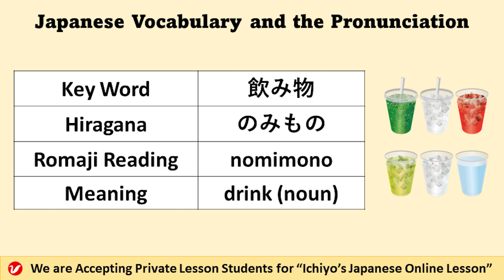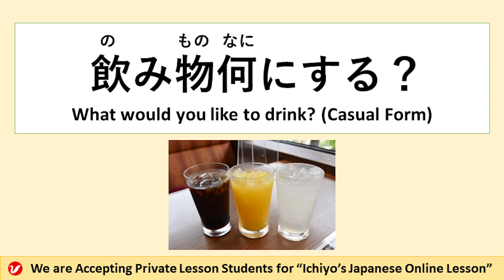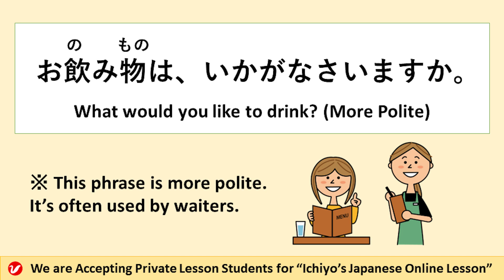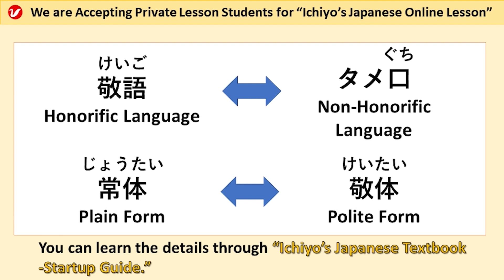飲み物 (のみもの、nomimono) | drink | Japanese Vocabulary and the Pronunciation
「飲み物 (のみもの、nomimono)」means “drink." Please learn the Japanese vocabulary and practice the pronunciation by watching this video. You can also learn example sentences.

This video is uploaded on "Ichiyo's Subchannel."
We only upload Japanese vocabulary videos on the channel.

We check and correct our students' Japanese any time. The details are found in our homepage.